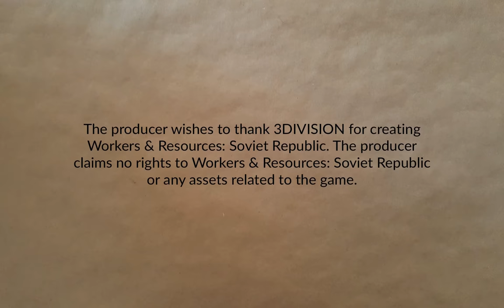Cosmonaut, Mostly Part 42 | Workers & Resources: Soviet Republic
Stealing workers, tinkering rail, and is that a radio broadcast?